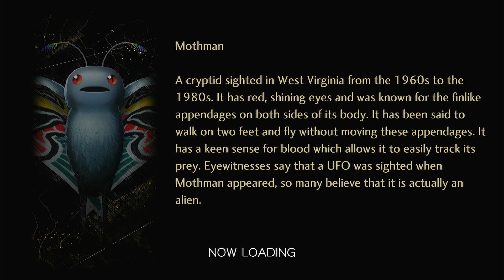Shin Megami Tensei V Playthrough Part 137 Da'at : Chiyoda; Phase 13 To the Demon King's Castle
Shin Megami Tensei V Playthrough Part 137 Da'at : Chiyoda; Phase 13 Entrance to the Demon King's Castle Secured

This video is Part 137 of my Shin Megami Tensei V Playthrough on Normal Difficulty.

This Playthrough will be done on New Game Plus with Pre-Obtained Demons, Skills, Items, Miracles and etc.